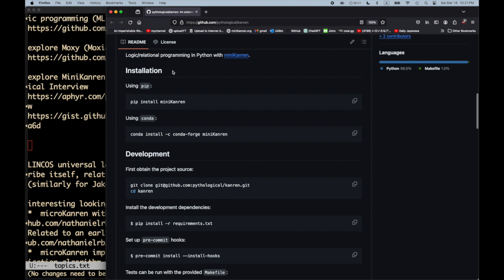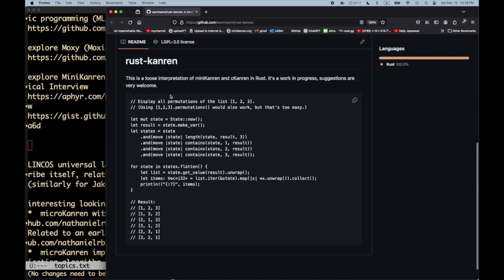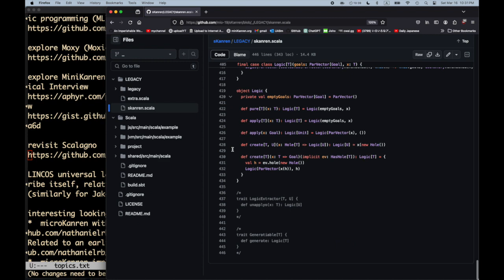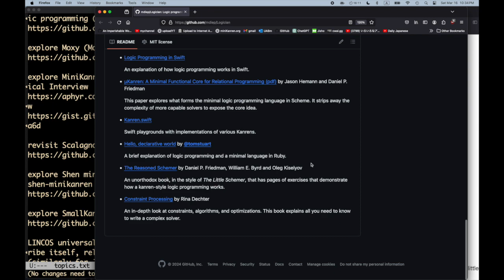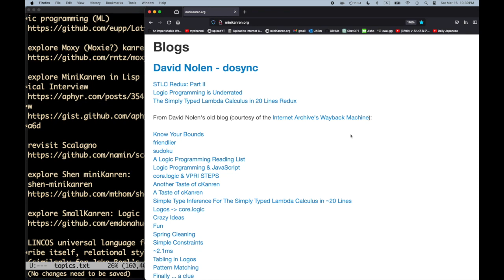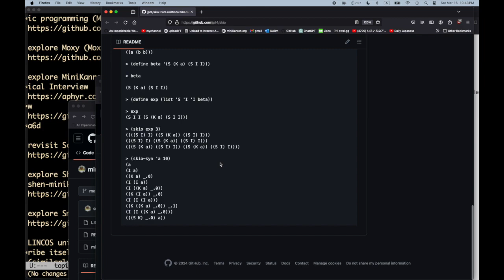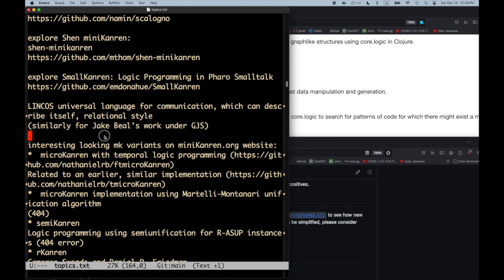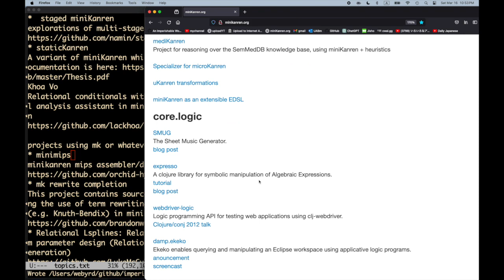An Imperishable Wonderland of Infinite Fun -- Part 16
The sixteenth silent writing episode on Will's Epic Project, 'An Imperishable Wonderland of Infinite Fun'.